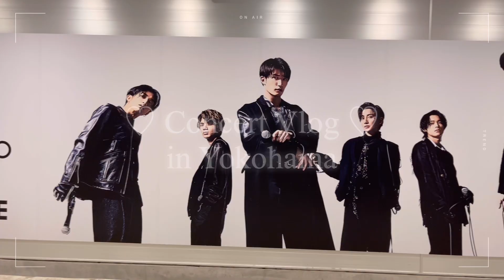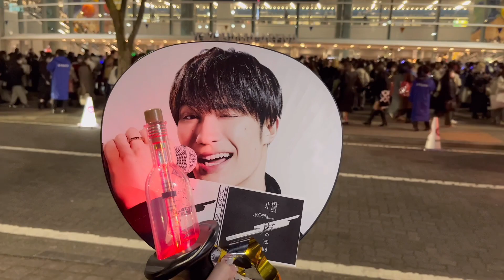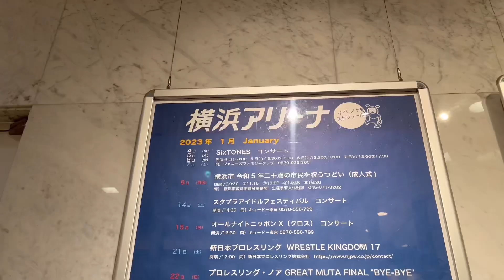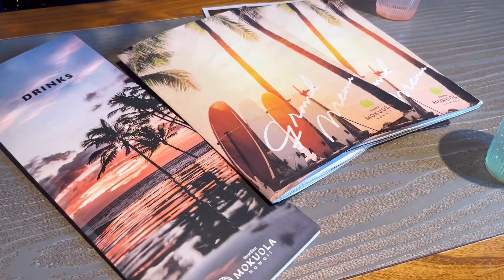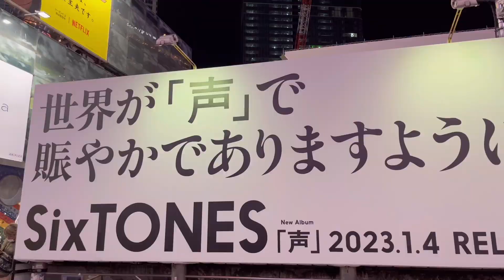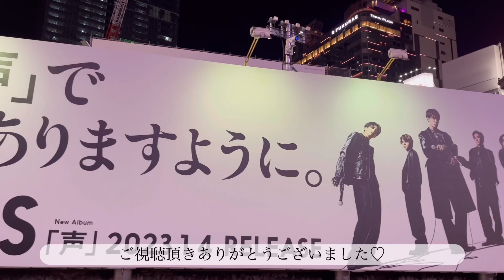#3 ♡vlog♡ 【慣声の法則】横アリ❄️🤍/3days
今回は慣声の法則横アリ公演のvlogです💎🎙

1/5夜、6昼、7夜入ってきました〜〜♡♡

横アリとホテルの往復動画になってしまいすみません😅🙏🏻